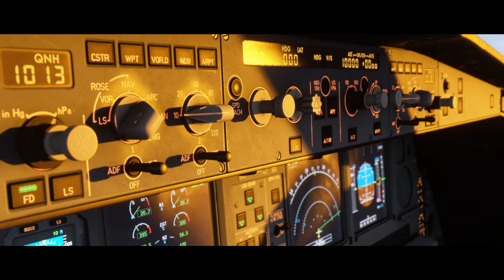《微軟模擬飛行 2024》首發登陸 Game Pass｜繁中預告片｜Xbox Taiwan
追逐你的夢想加入航空業
✅VIP 包機服務
✅直升機貨運機
✅空中消防
✅農業防空

《微軟模擬飛行 2024》將於 11 月 19 日首發登陸 Xbox Game Pass
支援 Xbox Series X|S、PC 平台

即刻加入 Xbox Game Pass
每月最低 199 元，即可和朋友連線在 PC 和主機暢遊玩數百款高品質遊戲：
更多最新資訊請見 Xbox 台灣官方臉書粉絲專頁